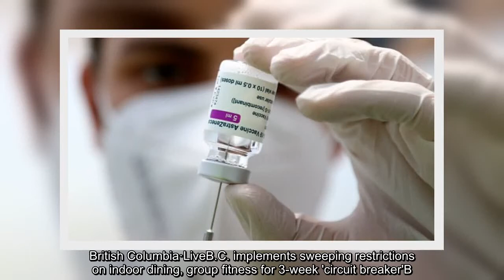✅ B.C. is implementing a three-week "circuit breaker"-style lockdown, introducing sweeping new rest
✅  B.C. is implementing a three-week "circuit breaker"-style lockdown, introducing sweeping new restrictions on indoor dining in restaurants, group fitness and worship services.